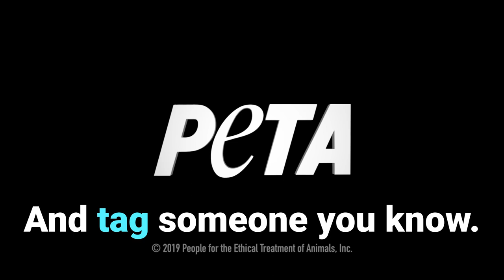Water Buffaloes Tied to Poles and Beaten for Mozzarella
Buffalo mozzarella is made out of milk stolen from water buffaloes. In places like Queensland, Australia, water buffaloes are beaten with sticks and caged in filthy conditions on dairy farms.